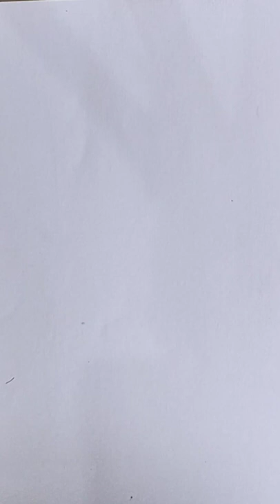How to Paint a Butterfly With Leaf | Leaf Print Butterfly | Easy Leaf Art Ideas.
Today I Have made How to Paint a Butterfly With Leaf | Leaf Print Butterfly | Easy Leaf Art Ideas.

I hope You guys are liking my Daily Update Art Designs Videos. I am sure that you guys really can learn it from my channel  because I also learn design all the Art and Designs by my practice.